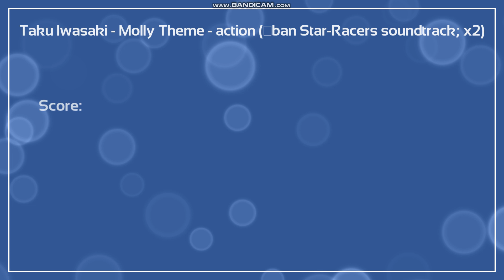Taku Iwasaki - Molly Theme - action (Oban: Star Racers anime soundtrack; x2)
Do you remember anime Oban: Star Racers? Despite watching it like half of my life before, I kept it in my memory (pieces , at least) and recently rewatched the whole, 26-episode, series. And it is as good as I remembered it :)
So, I also went through the music from the series and chose my favourite parts to share with you.
And as women recently were at the center of attention, let's start with theme made for main heroin, Eva aka Molly!

Artist: Taku Iwasaki
Name: Molly Theme - action
From soundtrack to anime Oban: Star Racers by Savin Yeatman-Eiffel (Sav! The World Productions)